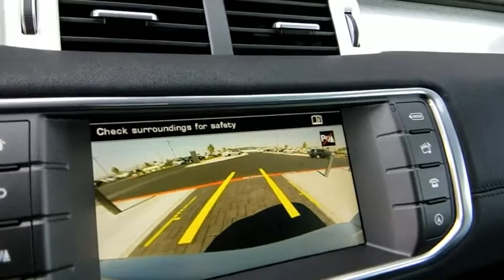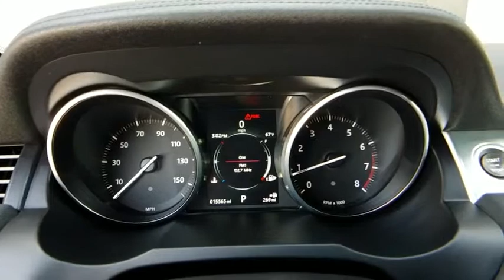2016 Land Rover Range Rover Evoque Las Vegas, Henderson, North Las Vegas, Nevada, San Bernardino Cou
White U 2016 Land Rover Range Rover Evoque available in Las Vegas, Nevada. Servicing the Henderson, North Las Vegas, Nevada, San Bernardino County area.
2016 Land Rover Range Rover Evoque  - Stock#: R4374 - VIN#: SALVR2BG0GH144489

CARFAX One-Owner. Clean CARFAX. Certified. White 2016 Land Rover Range Rover Evoque HSE 4WD 9-Speed Automatic 2.0L I4brbrOdometer is 16130 miles below market average! 21/30 City/Highway MPGbrbrLand Rover Approved Certified Pre-Owned Details:brbr  * Up to 84 months/100,000 miles (whichever comes first) from original in-service date, including Trip Interruption Reimbursementbr  * Vehicle Historybr  * Roadside Assistancebr  * 165 Point Inspectionbr  * Transferable Warrantybr  * Warranty Deductible: $0brbrbrReviews:br  * Beautiful interior and exterior design; impressive fuel economy; excellent handling characteristics; available two-door body style; unrivaled off-road abilities in this class. Source: Edmunds